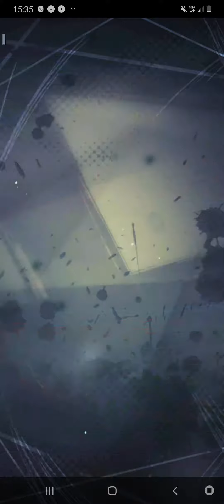DB LEGENDS 2021 12 09 15 34 24